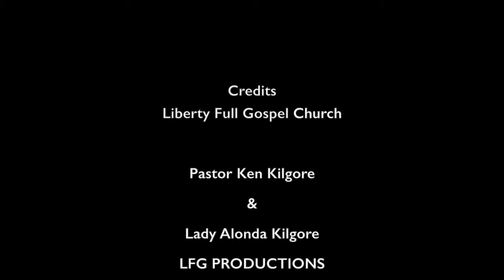Come in the house LFG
Pastor Kilgore and his wife Lady Kilgore invites you and your family  out to Liberty full gospel church.